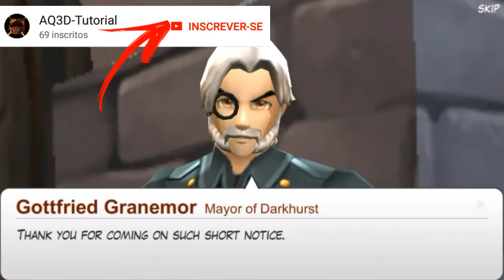AQ3D=Darkovia 2(Quest)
Talk to Little Dread
Fight Little Dread
Wolfsbane
The Enemy Gates
Werewolf Sentries
Wolf Traps
Some Wolves Are Lycans!
Dire Straits
Speak to Little Dread
Speak to Hooper
Ask Little Dread
Get Fountain Water
Get Bloodcap Mushrooms
The Sisters of Yore
Deliver Incense to Hooper
 Speak to Hooper
Talk to ShadowSlayer W
The Lychimera
The Secret Cave